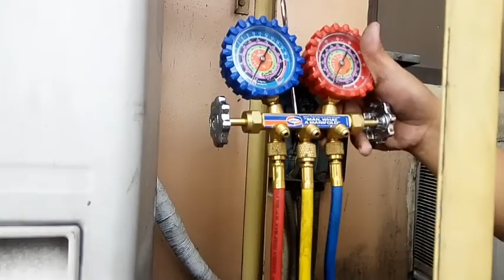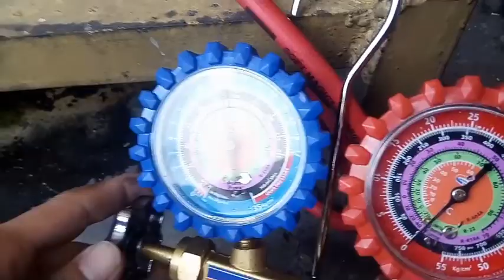PULL DOWN CLEANING / PUMP DOWN UNIT 3TR SUSPENDED TYPE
Mamaya ku na mga master iaannounce  kung sinu ang nanalo sa ating pa give away 🤣👏👏👏👍